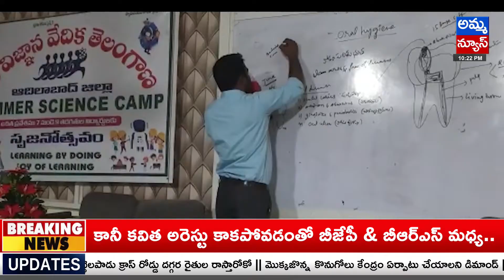స‌మ్మర్ క్యాంపులో భాగంగా విద్యార్థుల‌కు అవ‌గాహ‌న‌..! Amma News | adilabad